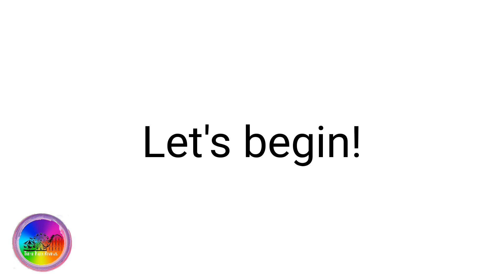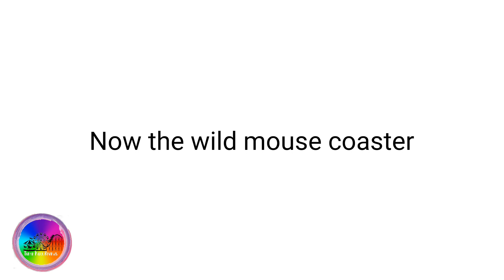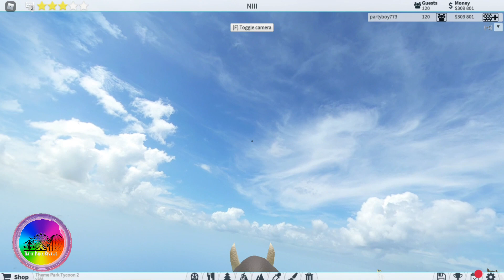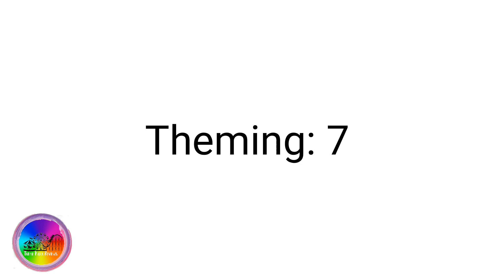Nice Park!!! - ThemeParkReview #2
Welcome to a new episode of ThemeParkReview.
This time with LeBIGBOSS.